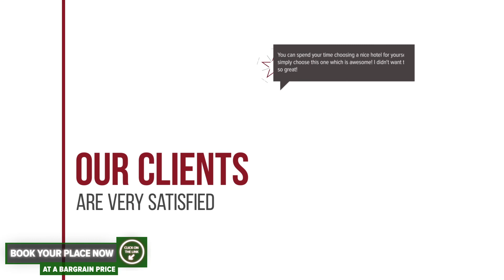Casa Teo Sumalan hotel review | Hotels in Baile Felix | Romanian Hotels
Casa Teo Sumalan hotel video review. Hotels in Baile Felix, european 3 stars hotels.